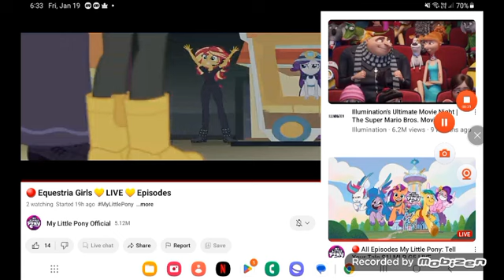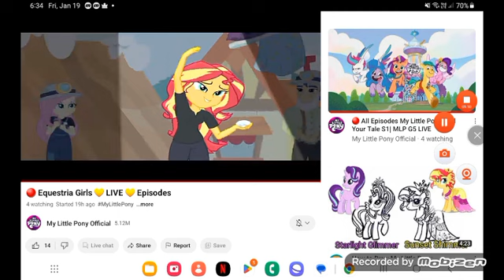March 25, 2024